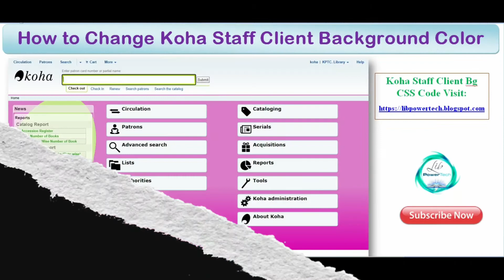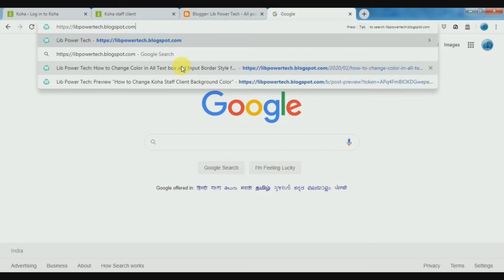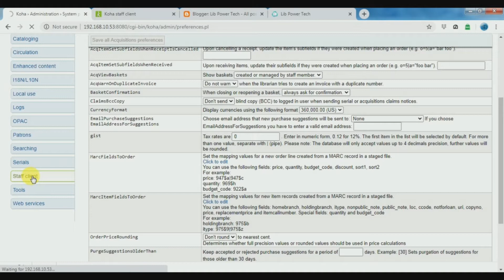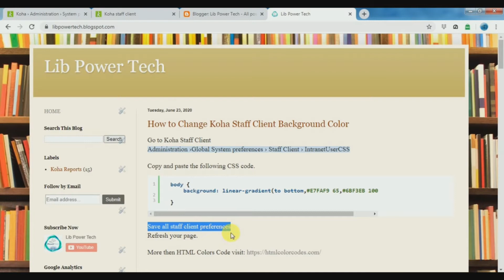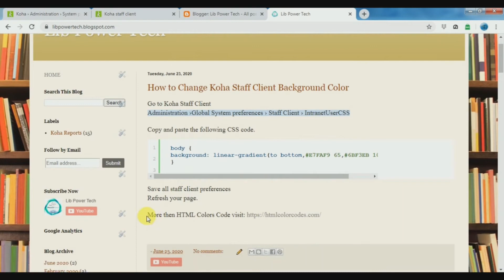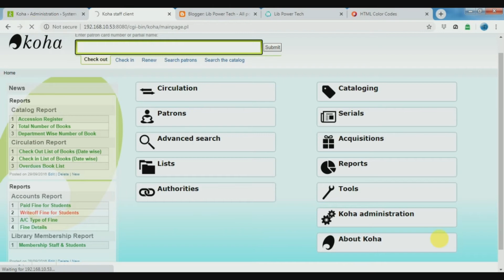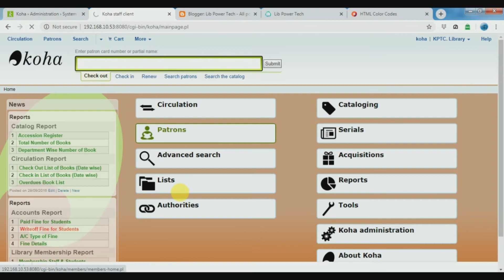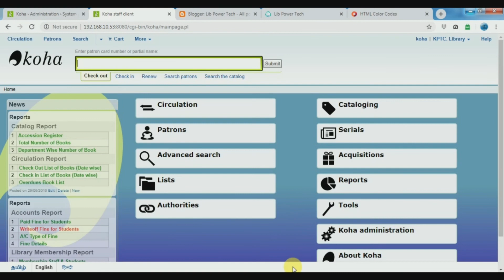How to Change Koha Staff Client Background Color | Lib Power Tech (தமிழ்)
In this tutorial, you will learn how you can change the Koha Staff Client Background Color.

லைக் பண்ணுங்க கமெண்ட் பண்ணுங்க மறக்காமல் மற்ற நூலக நண்பர்களுக்கும் வீடியோவை ஷேர்  செய்யுங்க.
வீடியோவை ஷேர் செய்தமைக்கு நன்றி👍

Thanks for sharing the video👍